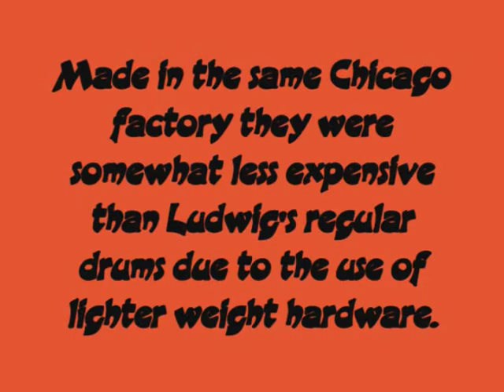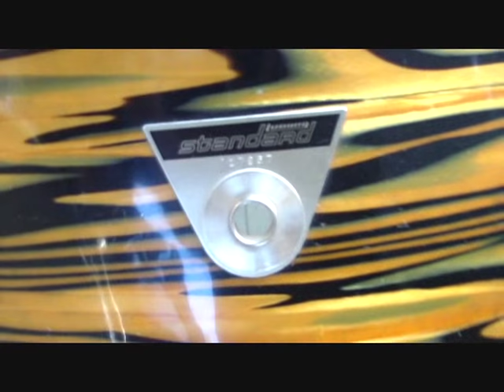Early 70's Ludwig Standard Drum Set in Lemon Strata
Here's a slideshow of a very nice Ludwig Standard line drum kit in uber-cool Lemon Strata wrap. The Standard drums were Ludwig's attempt to make a moderately priced line of drums to compete with the then burgeoning influx of imported drums. The Standards were made in Chicago in the same factory as the other Ludwigs. Standards used different wraps, a new lug design, and lighter weight hardware designs to help hold the price down, but even so they were only about 20-30% cheaper than the top of the line sets. Most importantly, the Standards were made using the exact same 3 ply classic drum shell as Ludwig's other drums. With the same shells, edges, and hoops as their more expensive brethren they have the same sound as the other Ludwigs, but because they are perceived to be of more humble origins they often tend to sell for much less than other Ludwigs of the same vintage. They can be a true bargain for anyone looking to get into vintage drums on a tight budget (although prices on these have been slowly climbing as more people get hip to this fact). The Standard line was discontinued around 1974, although the Standard lug design was later re-used on some of the Rocker series drums (but any similarity ends there). This particular set spent the last 30-some years sitting unplayed in an attic and is in great condition. By the way the "music" playing under the drum photos is by the legendary studio drummer Hal Blaine off his "Psychedelic Percussion"  solo album. It seemed like a fitting soundtrack to drums from this era.